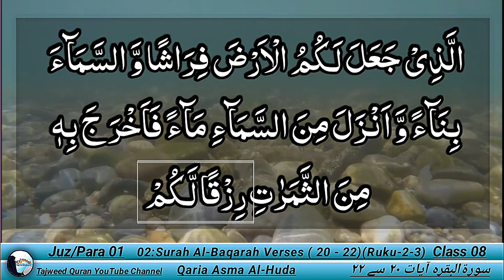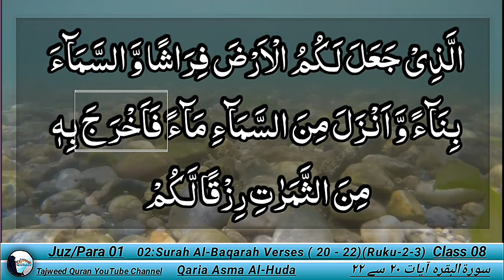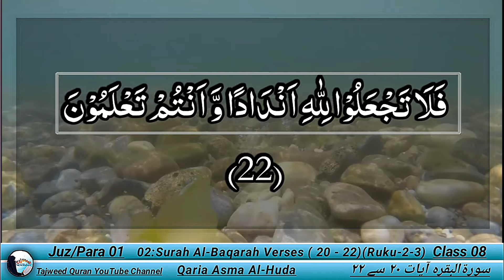Surah Baqarah (20 - 22) by Qaria Asma Al-Huda | Lesson 08 || Learn Quran Tajweed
Surah Baqarah ayat 20, 21, 22,

00:24 Surah Baqarah ayat 20
05:28 Surah Baqarah ayat 21
09:19 Surah Baqarah ayat 22

surah baqarah ayat 20 tajweed
surah baqarah ayat 21 tajweed
surah baqarah ayat 22 tajweed